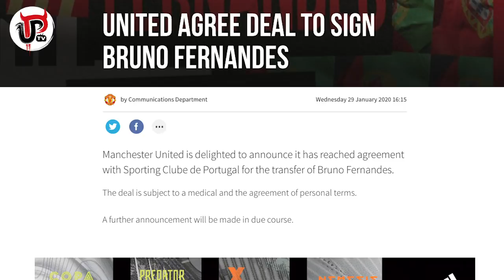MAN UTD ANNOUNCE BRUNO FERNANDES DEAL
Manchester United have officially announced a deal to sign Bruno Fernandes from Sporting Lisbon. He will now undergo a medical before being formally announced by the club this week. Welcome Bruno!